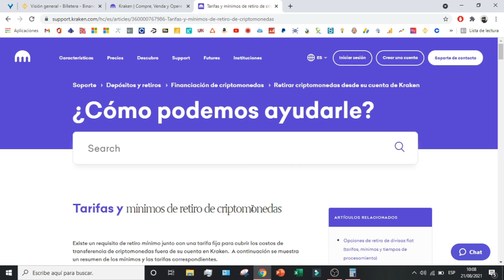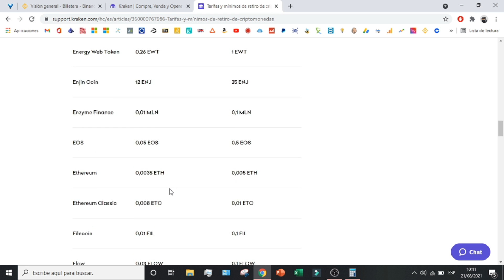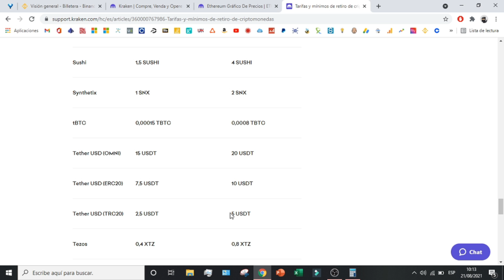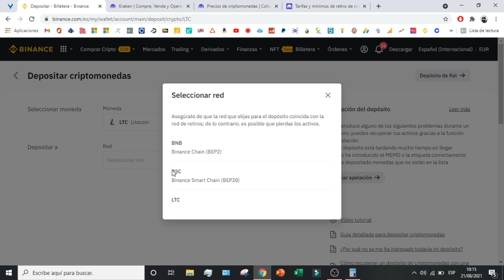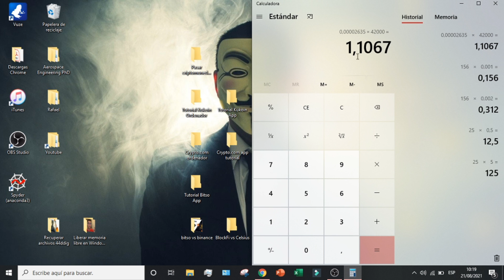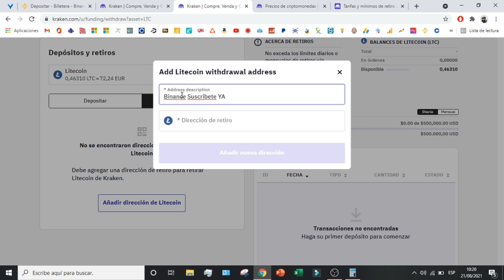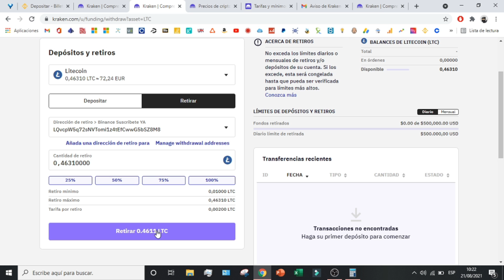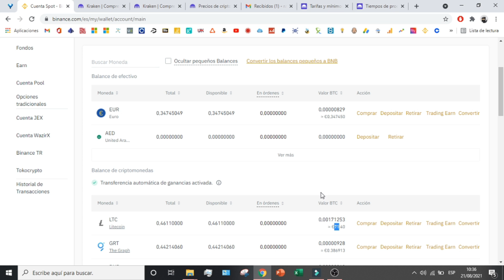Como PASAR CRIPTOMONEDAS de KRAKEN a BINANCE (2026) 💸🚀 Enviar Btc de Kraken a Binance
Os enseño como traspasar bitcoin y otras criptomonedas desde la plataforma de kraken a la plataforma de binance.

Transferir criptomonedas de Kraken a Binance es muy fácil. Todo lo que necesitas hacer es abrir una cuenta Binance, y luego ir a la página de tu monedero Kraken. A continuación, puede seleccionar la criptomoneda que desea transferir e introducir la dirección del Memo correspondiente en la casilla de envío de Binance. ¡La transacción se completará en un abrir y cerrar de ojos! Asegúrate de tener en cuenta todas las comisiones aplicables antes de realizar la transferencia, ya que este tipo de transacciones requieren ciertas comisiones para que se procesen rápidamente. Ten en cuenta que la transacción puede tardar algún tiempo en aparecer en tu nuevo monedero, pero si sigues estos sencillos pasos te asegurarás de que todo se realice de forma segura y con los mínimos retrasos.

En este tutorial os enseño como traspasar bitcoin y otras criptomonedas desde la plataforma de kraken a la plataforma de binance. La plataforma de binance es mucho mejor para invertir las criptomonedas antes que tenerlas paradas en kraken. Por ello en este tutorial os enseño como traspasarlas y poder rentabilizar las criptomonedas. Pasar bitcoin de kraken a binance es un proceso que no llevará más de 30 minutos.

00:00 Conceptos IMPORTANTES en el traspaso de Criptomonedas
05:47 Como sacar la dirección de nuestra cuenta de Binance
06:33 Como pasar criptomonedas a binance desde PC
11:19 Comprobación del traspaso de bitcoin a Binance

⭐ PALABRAS CLAVE ⭐
kraken
binance
traspasar
criptomonedas
bitcoin

Tutorial detallado sobre cómo transferir criptomonedas desde Kraken a Binance.
Aprende a mover tus criptomonedas de Kraken a Binance de manera segura y eficiente.
Pasos claros y simples para transferir tus fondos digitales de Kraken a Binance.
Tutorial práctico para realizar una transferencia de criptomonedas de Kraken a Binance.
Cómo realizar una transferencia exitosa de criptomonedas entre Kraken y Binance.
Guía paso a paso para pasar tus criptomonedas de Kraken a tu cuenta de Binance.
Asegura una transición sin problemas de tus activos digitales de Kraken a Binance.
Tutorial completo sobre cómo mover tus criptomonedas de Kraken a la plataforma de Binance.
Aprende a realizar transferencias de criptomonedas entre exchanges con este tutorial.
Domina el proceso de transferencia de criptomonedas de Kraken a Binance con estos pasos.
Consejos útiles para realizar una transferencia segura y eficiente de Kraken a Binance.
Cómo evitar errores comunes al transferir criptomonedas entre Kraken y Binance.
Tutorial esencial para aquellos que desean mover sus fondos digitales entre exchanges.
Pasos detallados para realizar una transferencia exitosa de criptomonedas desde Kraken a Binance.
Aprende a navegar por el proceso de transferencia de criptomonedas con este tutorial práctico.
Tutorial paso a paso para realizar una transferencia segura y rápida de Kraken a Binance.
Cómo asegurar una transferencia sin problemas de tus criptomonedas entre Kraken y Binance.
Guía completa sobre cómo pasar criptomonedas de Kraken a Binance de manera eficiente.
Consejos y trucos para maximizar la eficiencia de tu transferencia de criptomonedas entre Kraken y Binance.
Tutorial práctico para aquellos que desean mover sus activos digitales entre plataformas de intercambio.